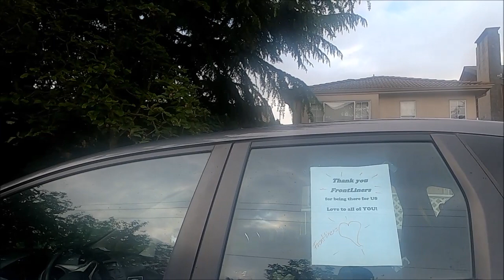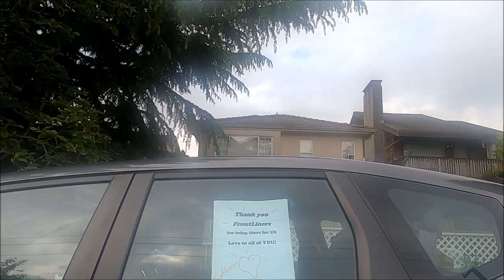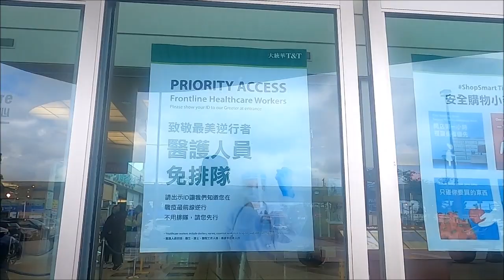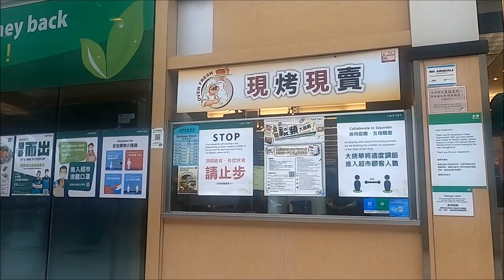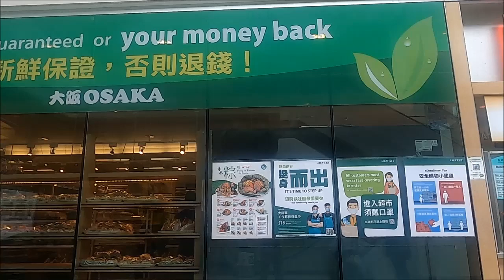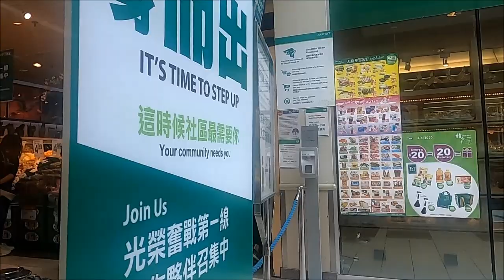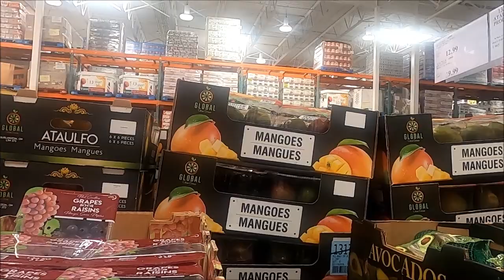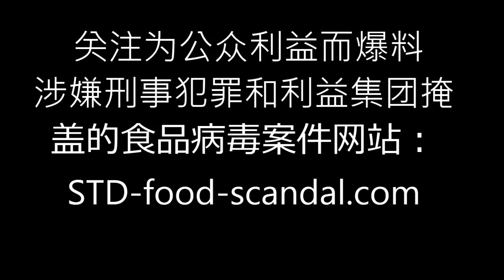【海外華人直播 OCL】特别献给：向YVR／BCIT病毒食品案吹哨人、抗武汉肺炎前线的医生护士致敬！温哥华封城日子的记忆：华人超市 和 costco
每日固定播处时间：
每日固定播出时间：
【海外華人直播 OCL】武汉肺炎温哥华封城下从人们： 华人超市 和 costco

Director: Joe Fang
Editor: P. Fang